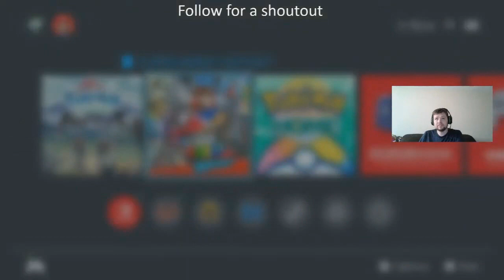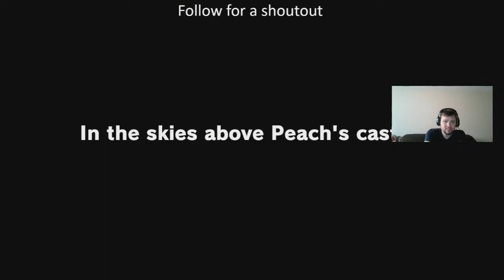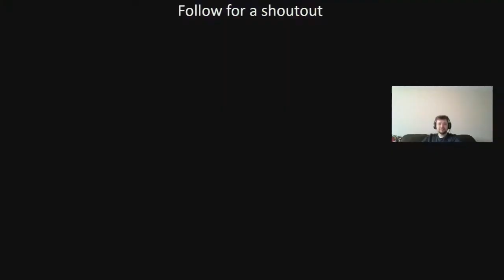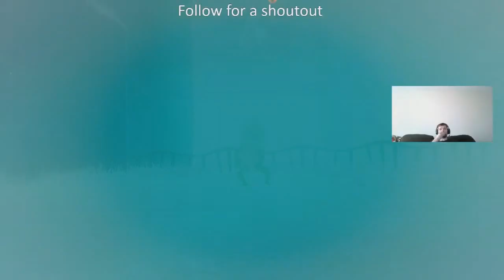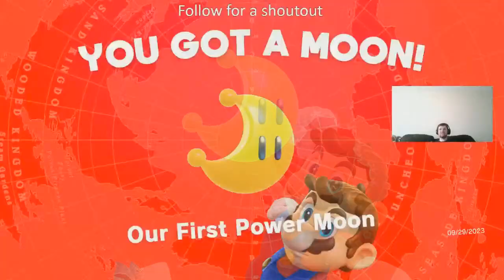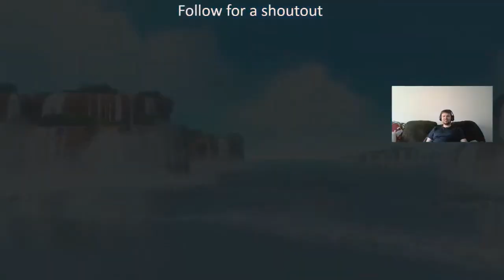SUPER MARIO ODYSSEY PART 1